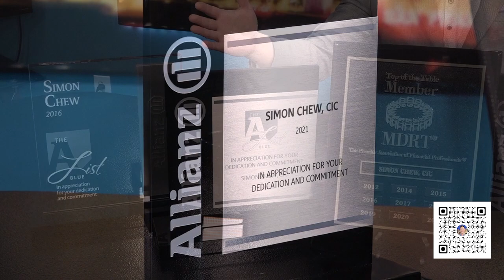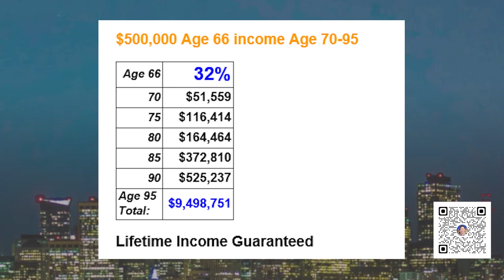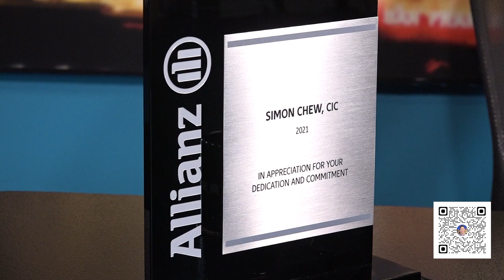2023年04月01 / 02日 KTSF 與濼漫談 Amazing Wealth Simon Chew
2023年04月01 / 02日 KTSF 與濼漫談   Amazing Wealth      Simon Chew